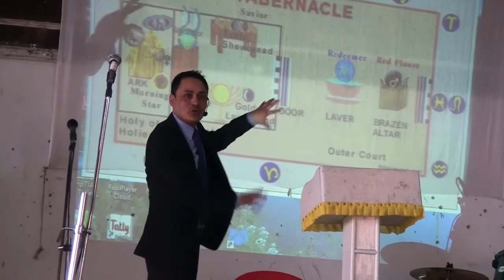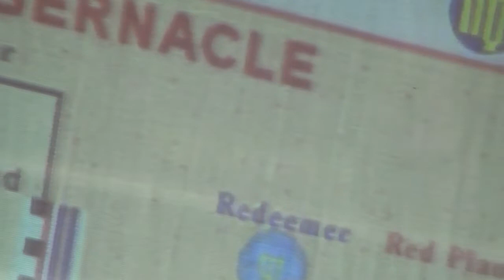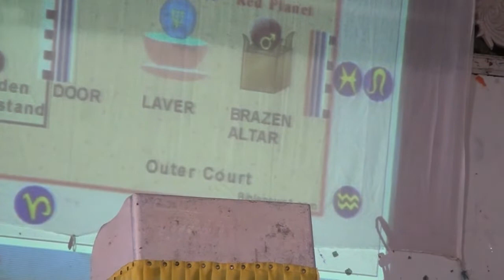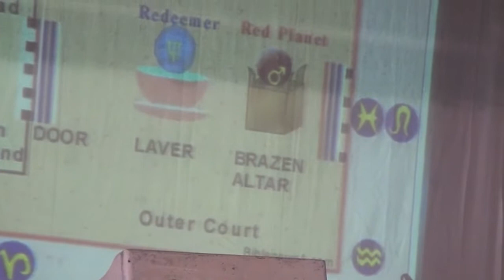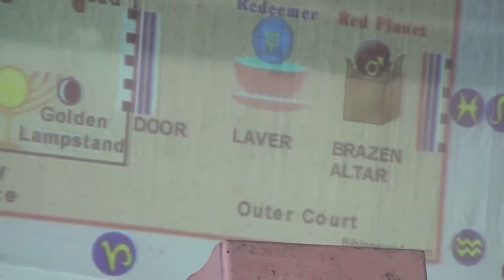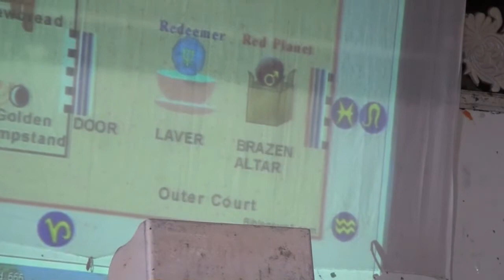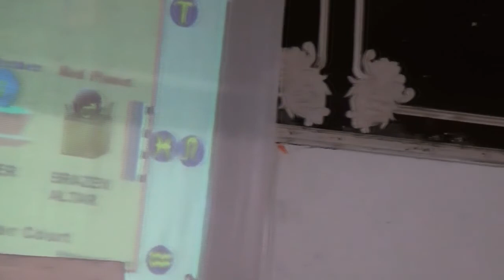Presence of God is what we all need the most.